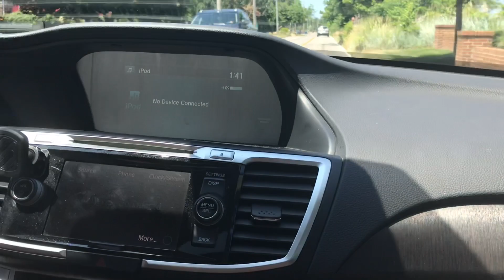Cedar Point Vlog July 2019!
Hey guys! So I was traveling to Detroit for the junior gold championship and we had a day to kill so we decided to go to cedar point! I had a great time getting back on Steel Vengeance again and getting all of the credits I missed! I hope you guys enjoy the video!

-Blake (ReinCoasterAddict)